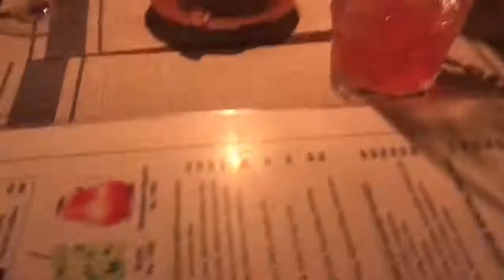Присвоение звания Бахадуров!